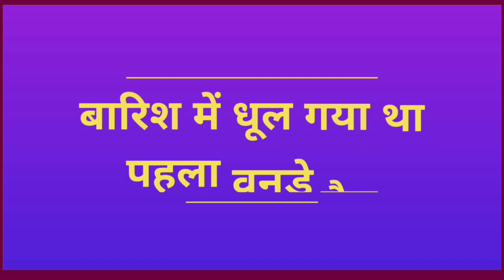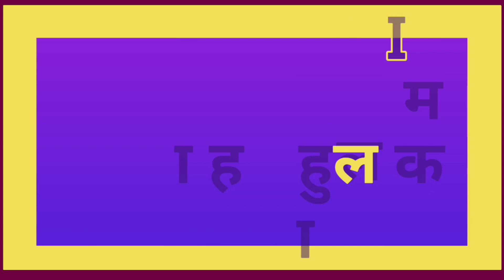IND vs WI 2nd ODI - 3 Big Changes Might Be Done in 2nd Odi against Westindies